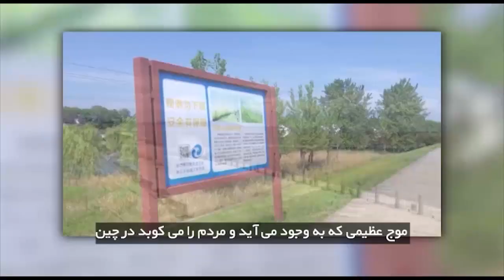در چهارسوی جهان یکشنبه 3 شهریور